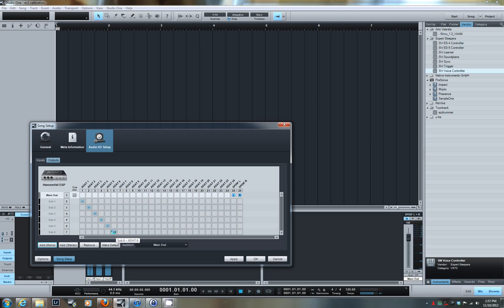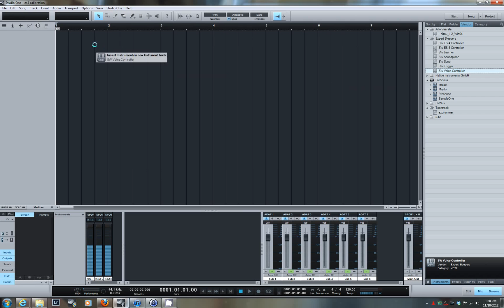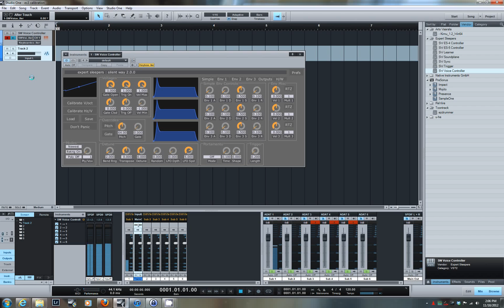Playing the Expert Sleepers Voice Controller instrument on Presonus Studio One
A demonstration on how to setup the Expert Sleepers Voice Controller instrument under Presonus Studio One v2.x to connect to the ES-3 modular interface.